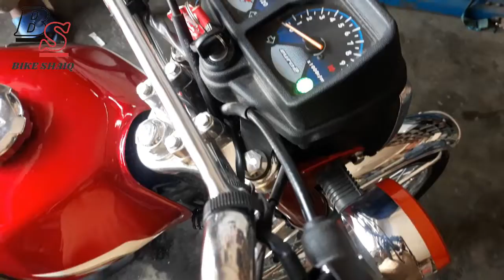Honda Cg 125cc 2023 model ||New model||125cc motorcycle||bike||کیا لینا چاہیے کہ نہیں؟ Bilal auto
In this video I will show you the latest model of Honda cg 125